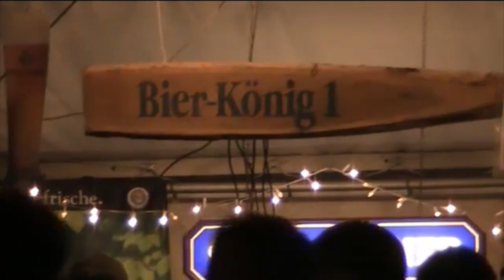Keep Cool im Schuttertal Teil1